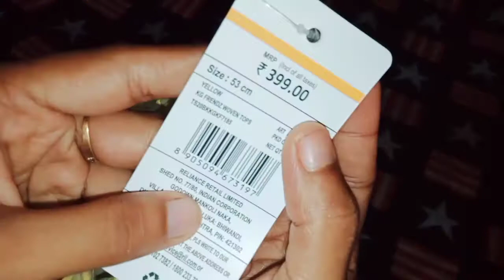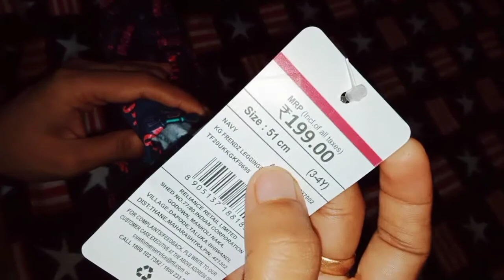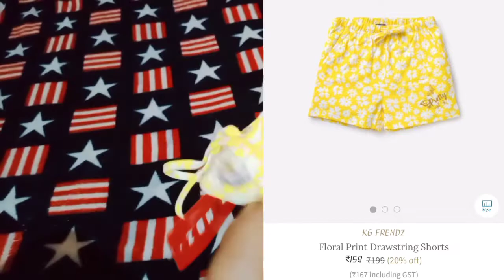RELIENCE TRENDS HAUL//AFFORDABLE KIDS DRESS//AJIO TRENDS//MALAYALAM REVIEW//AAMIZZ WONDER WORLD